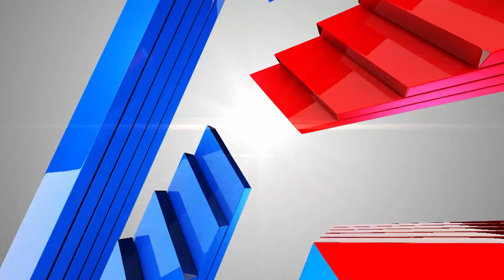Sandur, Shiggaon Bye-Election | ಟಿಕೆಟ್ ಘೋಷಿಸಿದ ಬಿಜೆಪಿ | Suvarna News | Kannada News